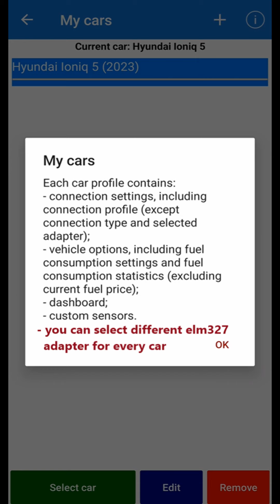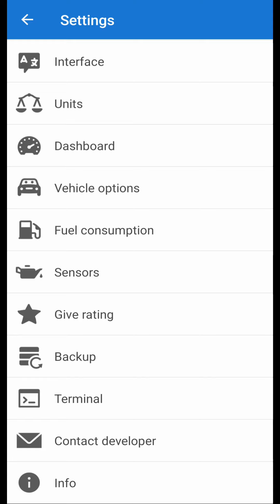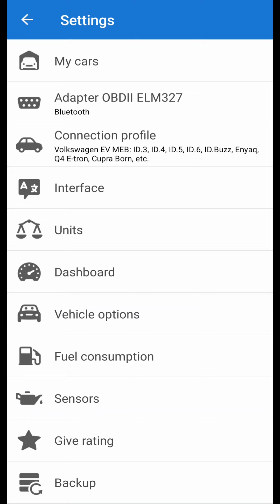📱Car Scanner ELM OBD2 | My Cars - setup for more cars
how to use Car Scanner ELM OBD2 with more vehicles. This app will work correctly with 2 or several different cars ONLY when you use menu "My Cars"!

how to use menu Settings / My Cars
press + to add another new car (give any name), select it.
Connection profile: find and select vehicle profile for that new car (or most similar model/engine/try other brands on same platform)
Ready!

Why use My Cars menu? because:
- some connections settings may not change properly after simple change in Connection Profile,
- several connection profiles (most EV profiles) have pre-loaded Dashboard screens (10-20 pages). But a simple change of Connection Profile is not followed by automatic upload of pre-loaded Dashboard of new profile. Dashboard will not "follow" if you simply select another Connection profile (even if newly selected profile has a pre-loaded Dashboard). This is why you should use menu My Cars.

My Cars - how to use with different cars:
- separate Connection Profile can be selected for each car
- separate Dashboard pages (pre-loaded or compiled by user).
- different ELM327 adapter can be selected for each car (if you have more dongles)
- separate custom sensors can be defined for each profile (Setting / Sensors - Custom)
- but common background picture (picture file can be uploaded in menu Dashboard)
- common database of connection profiles - if you modified connection profile (disabled sensors, modified roles), this modification is valid in all car profiles with identical connection profile in "My cars". See EV_roles below.
- trip logs are stored in in Data Recording (each with date and profile name as subtitle)

Several profiles have pre-loaded Dashboards in Car Scanner.

Pre-loaded Dashboards for electric cars (EV):
Car Scanner includes pre-loaded Dashboard (10-20 preset pages) in Connection Profiles for electric cars (EVs). Preloaded Dashboard is visible:
- when you select EV profile during initial setup, or
- go to menu My Cars +add new car, then select any EV connection profile, or
- go to Settings/Dashboard/"Reset dashboard to default" (EV connection profile must be selected)

Settings/Sensors with EV_roles:
EV_BatteryVoltage x EV_BatteryCurrent = HV EV Battery Power
(if HV EV Battery Power is incorrect or blank, find sensors with roles EV_BatteryVoltage and EV_BatteryCurrent and reassing EV_roles to other better sensors).

find sensor for HV charger current → Role override: EV_ChargerCurrent
sensor for HV charger voltage → Role override: EV_ChargerVoltage
→ EV Charger Power kW

How to enable automations:
Setting/ Adapter ELM327
- Connect on launch
- Open dashboard on app launch

Relational custom pids -- new feature! 📱Car Scanner ELM OBD2
youtu.be/0sGE5U4GJAA

Data Recording 📱Car Scanner ELM OBD2
youtu.be/dV7l5mQWiYo